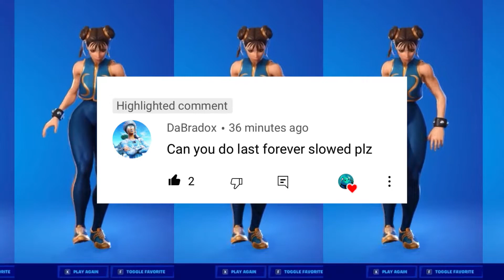Fortnite Last Forever (Slowed + Reverb)